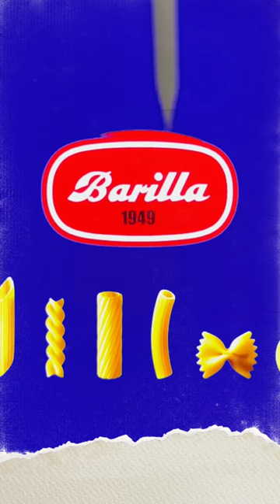Barilla Logo Geschichte